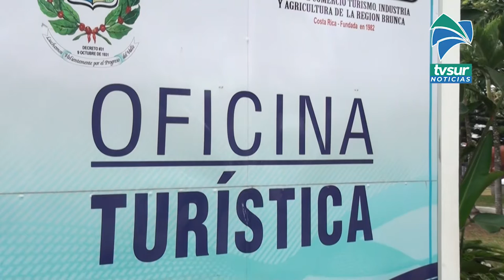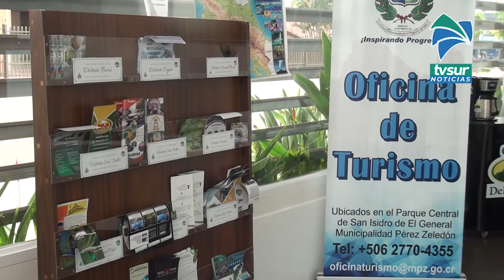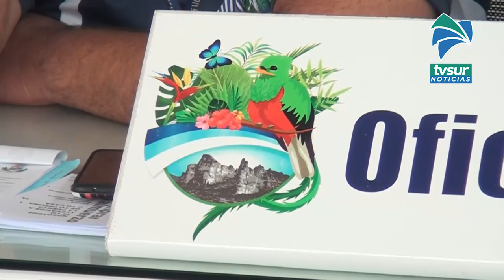Turismo inclusivo será parte de Política Cantonal que se trabaja en Pérez Zeledón